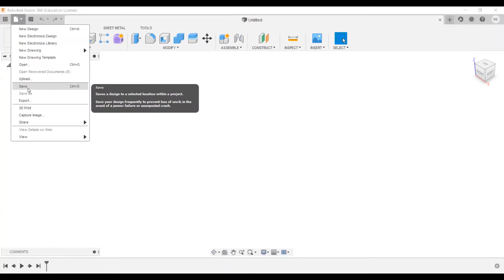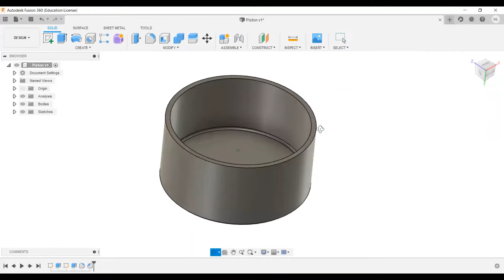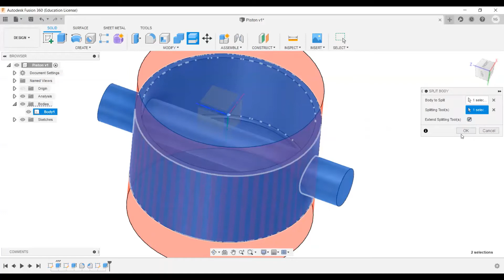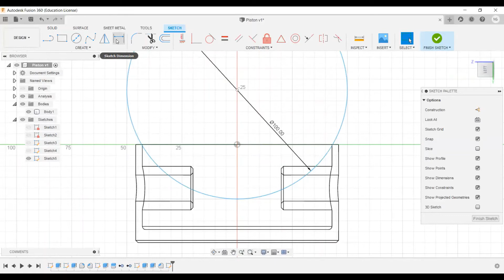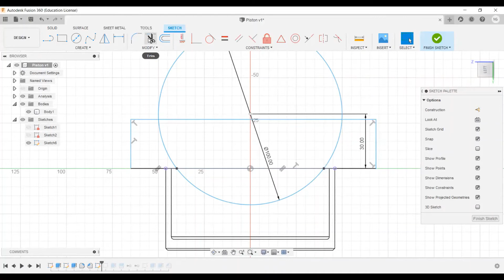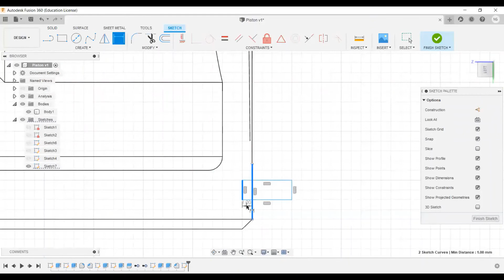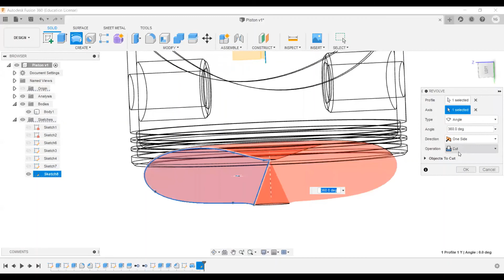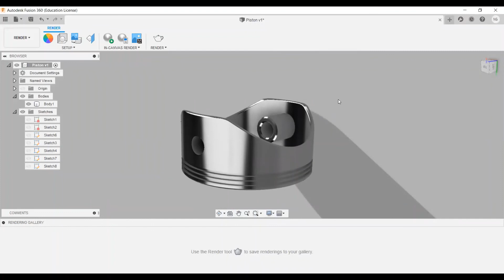Fusion 360 Beginners CAD Class - Day 3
Modelling a Piston with some additional tips 'n' techniques